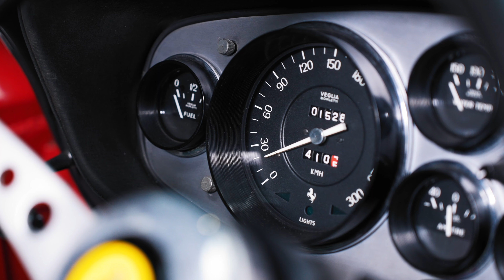Ferrari Daytona 365 GTB/4 MY 1971 AutoSL GmbH Classic Remise Düsseldorf Yevgen Sokolovskiy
Ferrari Daytona 365 GTB/4 Classiche Zertifikat MY 1971 Rot AutoSL GmbH Classic Remise Düsseldorf Yevgen Sokolovskiy